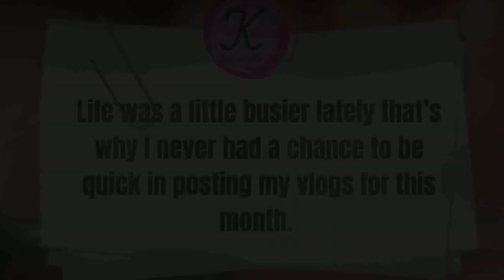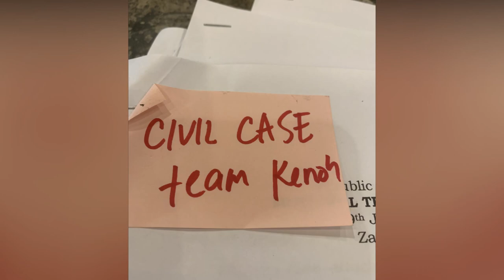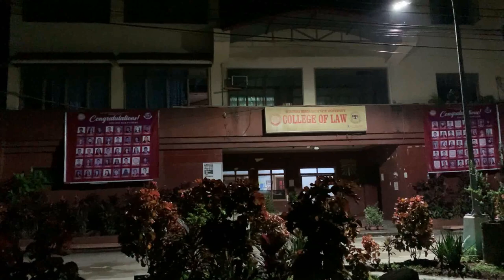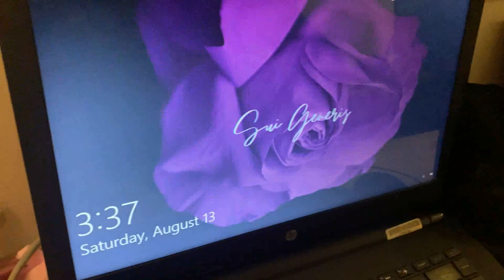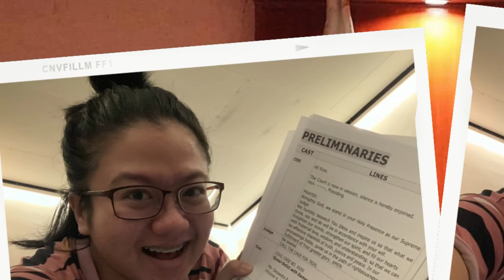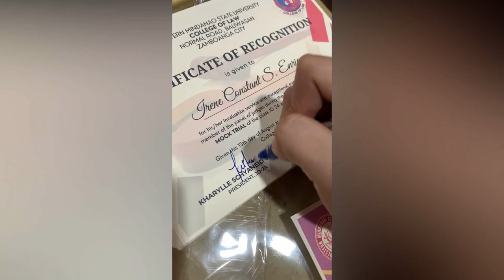MOCK TRIAL EXPERIENCE| WMSU COLLEGE OF LAW | Kharylle Kenoh